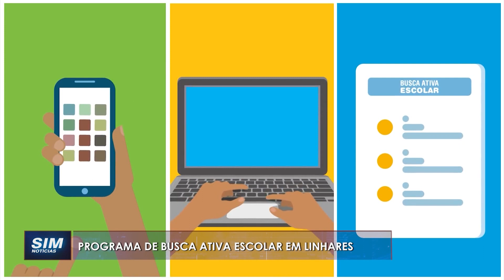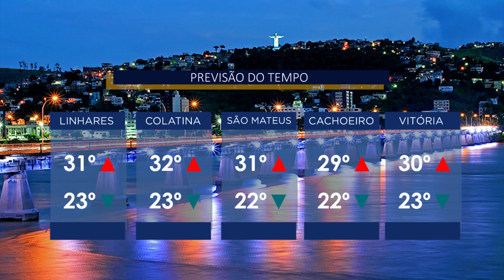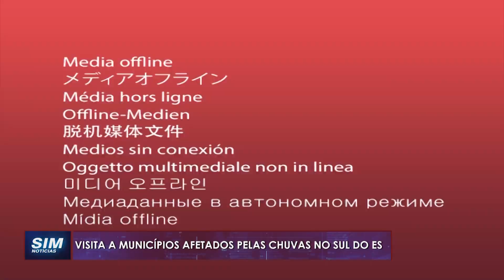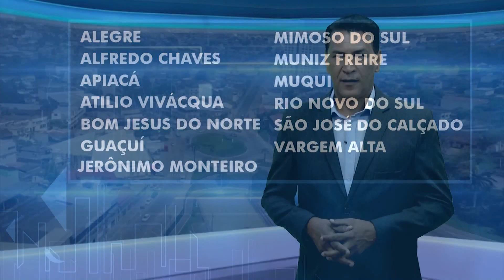SIM Notícias Linhares - COMPLETO - QUINTA - 28/03/2024